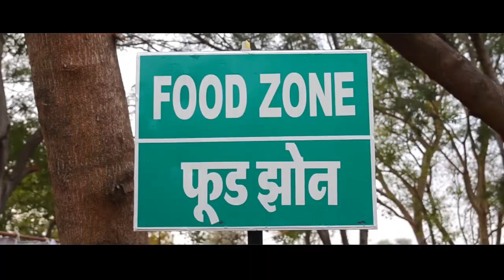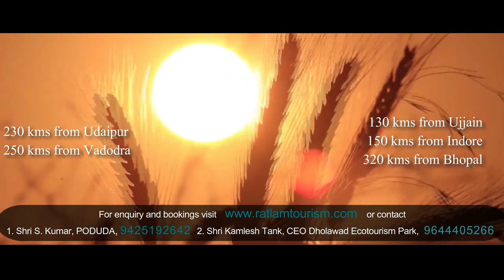Dholawad Ecotourism Park l Ratlam l Adventure ka Naya Gadh - Dholawad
A full fludged Adventure and Ecotourism Park now, Dholawad now boasts of a  Grand Arena for more than 2 Dozen activities for the Adventure junkies out there. It is 20 kms away from ratlam and is open all through the Year.
Cheers to Adventure